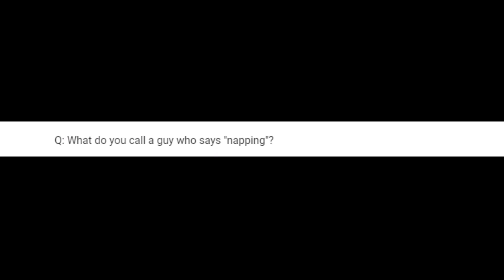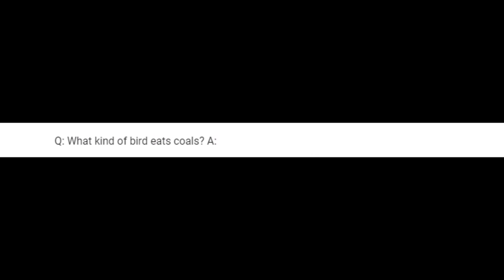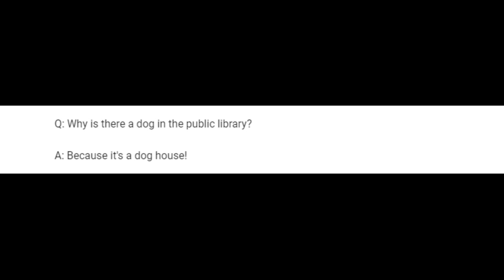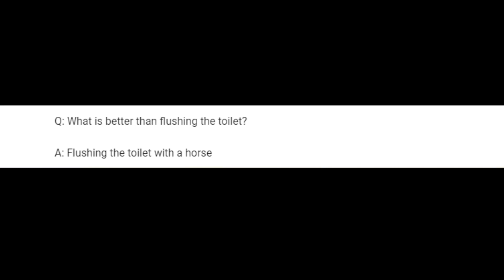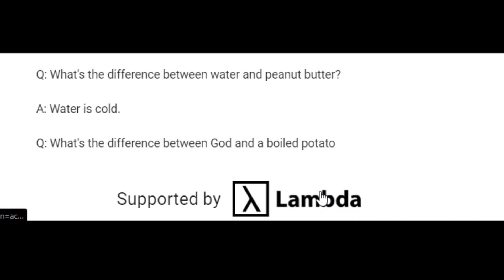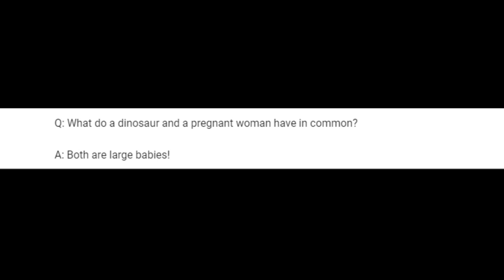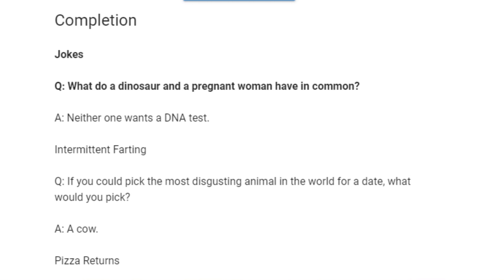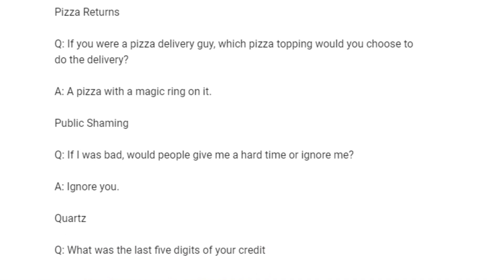We Make an AI Tell Jokes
The program used in this video is called Talk to Transformer, and can be used online for free